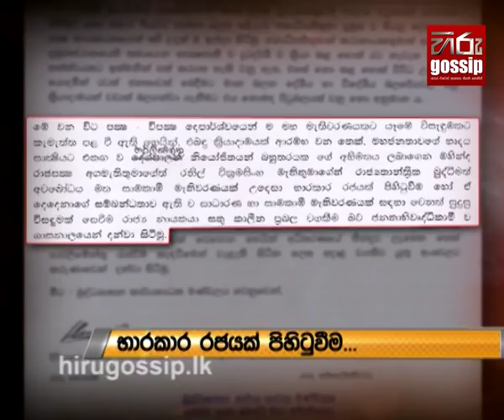මහා මැතිවරයක් හෝ ජනමත විචාරණයක් හරි කරලා මේ ගැටලුකාරි තත්වය මුදාවගන්න